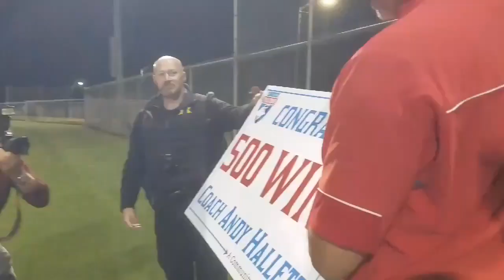Watch: A.C. Flora baseball coach Andy Hallett celebrates 500th win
A.C. Flora defeated Irmo, 11-2, on Thursday, April 15, 2021. It was Andy Hallett's 500th victory as baseball coach.